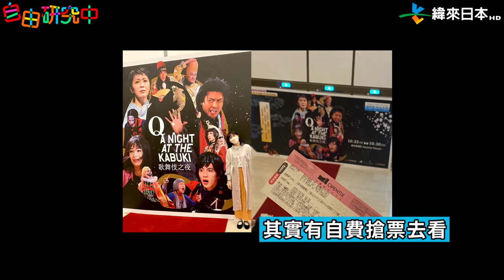日本舞台劇定點觀察！路上隨機抓觀眾聊日本藝人好開心(?)【自由研究中】✿幕後BONUS｜緯來日本台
舞台劇《Q:歌舞伎之夜》真的太讚了！！看完現場好震撼😭😭
原來大家除了來看夢幻卡司（松隆子、廣瀨鈴、志尊淳、上川隆也、竹中直人等）
心中最愛的日劇明星是這些人！

以及………初次參加媒體活動的緯日菜鳥Shiyo🔰🤣
（內有舞台劇精彩片段！）

特別感謝(彩排媒體拍攝日)：國家兩廳院

再次感謝當天所有陪我們聊天的朋友們♥

⭐️【自由研究中】隔週五更新⭐️
有疑問就出發找解答！新人Shiyo的自～由快樂研究室